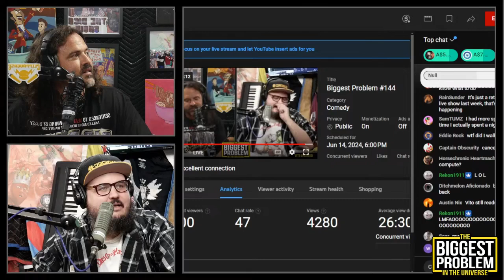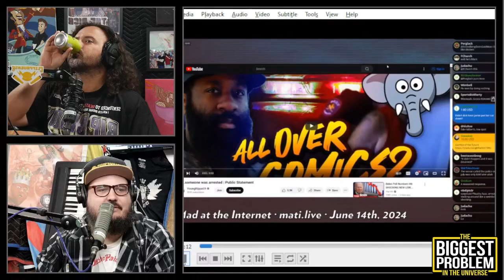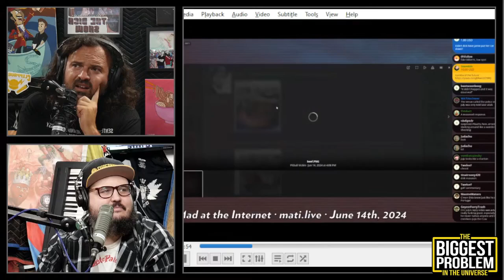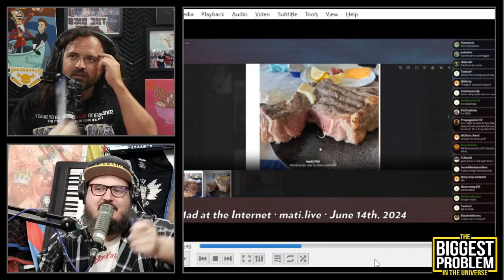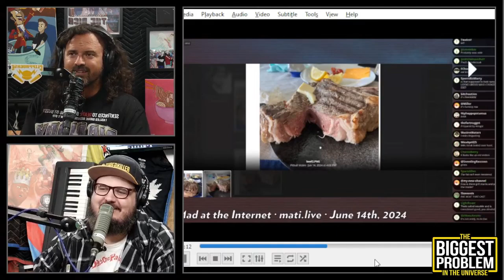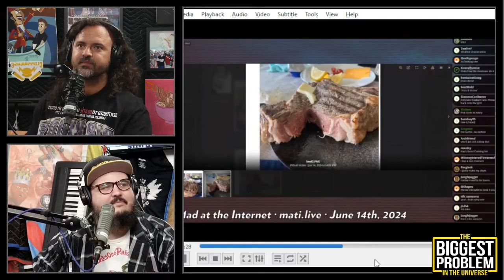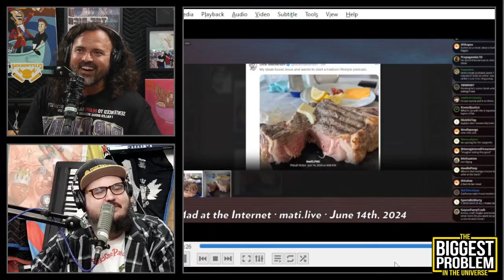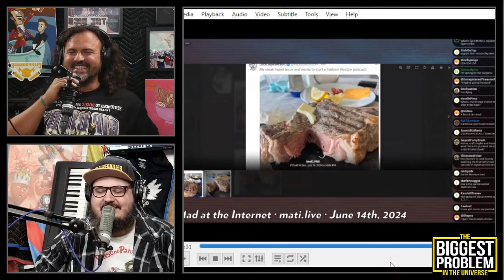Josh's steak autism - Biggest Problem in the Universe (June 14, 2024)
Josh's "plain beef with no French fries" critique has shifted into "raw steak" as he appears completely unaware of the sous vide cooking method.